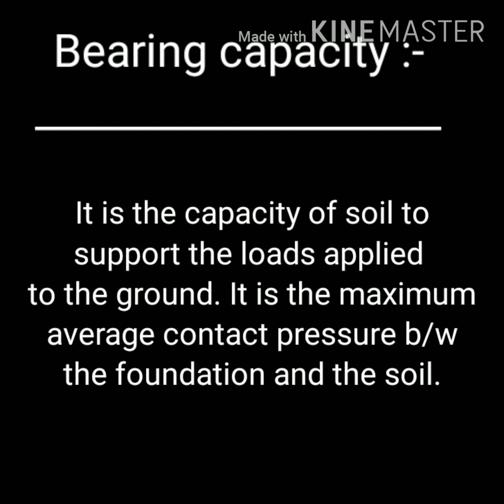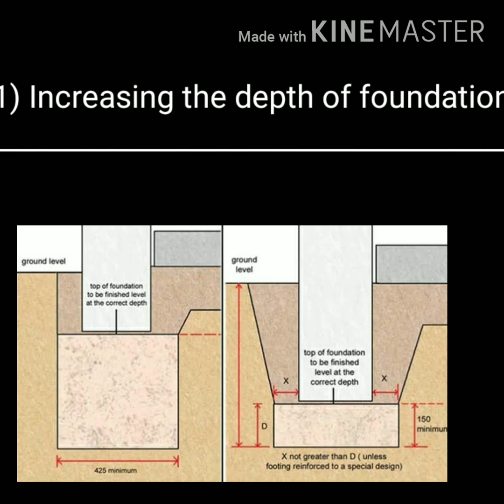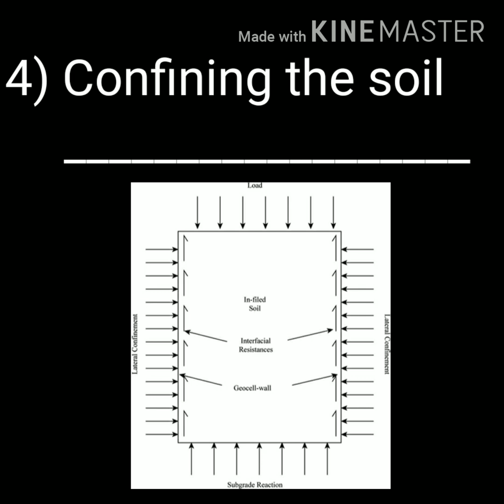How to improve bearing capacity of soil